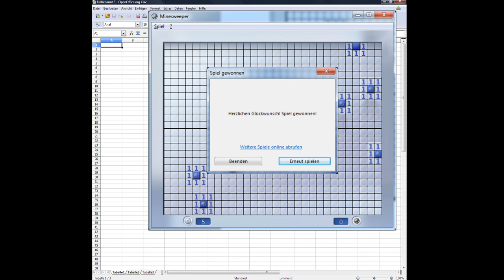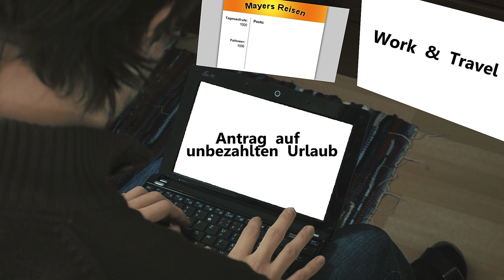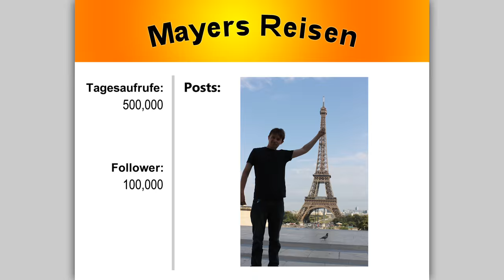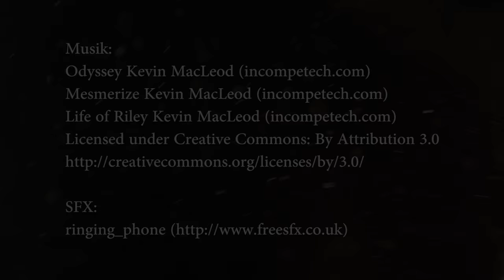Herrn Mayers Odyssee - Kurzfilm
Ein kleiner Mann, genervt von seinem Alltag, geht auf eine große Reise!

Regie, DP, Schnitt, Idee, Drehbuch & Cast: Erzähler & Herr Mayer:
Johannes Lochner

Camera Operator & Cast: Der Boss:
Robert Schneider

Cast: Herr Müller:
Adrian Simmerlein